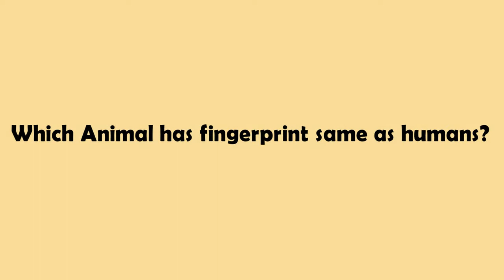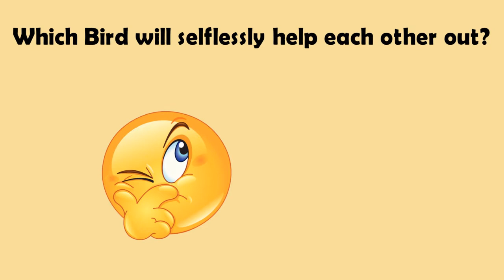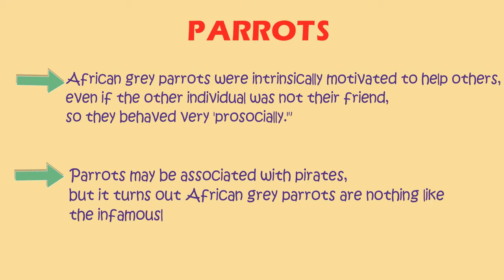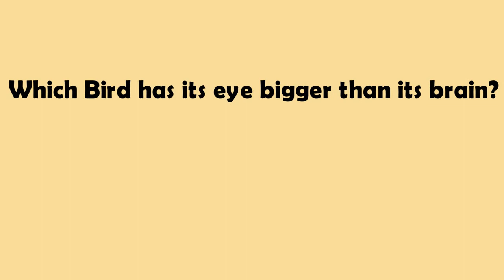Awesome Animal Facts | Unique Facts About Animals | Interesting Animal Facts | Interesting GK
The Video is all about most unique facts about animals that everyone should know. Each and every animal has an unique features by their creature. The animal facts are very interesting and these facts are asked in every competitive exams.

Questions in the Video:

1. Which Animal has fingerprint same as humans?
2. Which Bird will selflessly help each other out?
3. Which animal has its teeth in their stomach?
4. Which Animal horn is made up of hair?
5. Which Bird has its eye bigger than its brain?